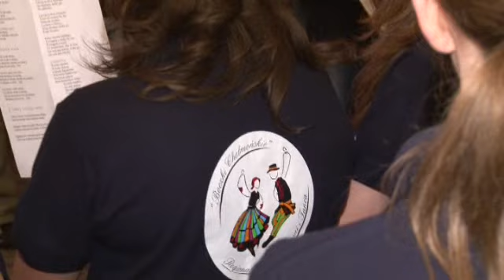RZPiT "Boczki Chełmońskie"